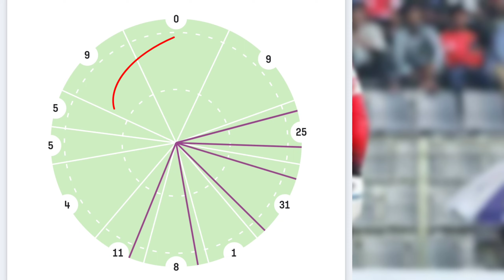হৃদয়ের ব্যাটিং উন্নতি স্পষ্ঠ, রপ্ত করেছেন নতুন শর্ট | কিভাবে কি উন্নতি করলেন | towhid hridoy | BPL